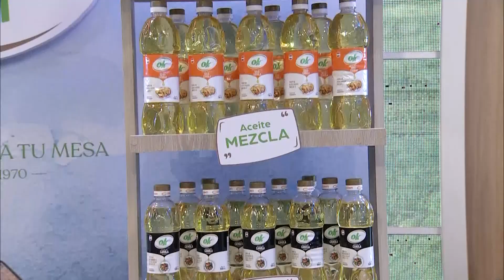La Cocina del Finde PY - Programa 246 - Bloque 2